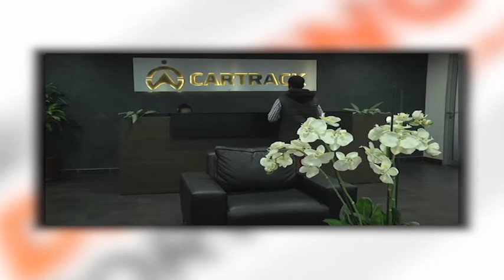Insight into S.A's vehicle tracking and telematics market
On this episode of Driving Forward, we zone in on the vehicle tracking and telematics market in South Africa. Cartrack's Global Chief Financial Officer & Deputy CEO, John Edmeston tells CNBC Africa about the challenge of growth on the home market, expansion into Africa and their entry into the US market.